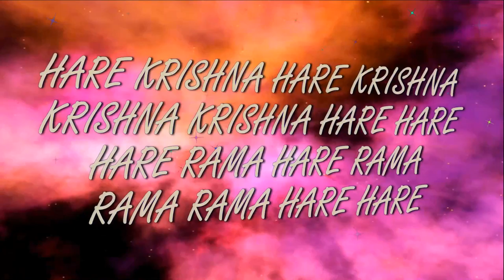9.09.2016 Radhashtami Lecture Prabhavishnu Prabhu ISKCON Dnipro Ukraine